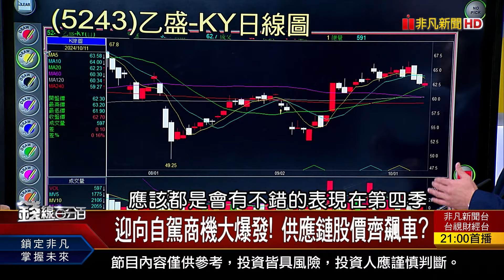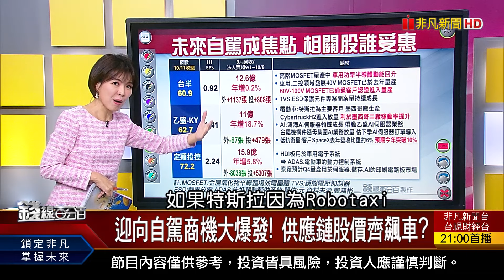《特斯拉Robotaxi來了! 特斯拉.機器人轉捩點?》【錢線百分百】20241011-8│非凡財經新聞│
◎特斯拉Robotaxi來了! 特斯拉.機器人轉捩點?

●1011完整版(上)《美經濟轉好 恐不降息? 時來運轉?迴光返照? 衛星圖揭台積電布局 曝!歐美追趕遙不可及》
●1011完整版(中)《政策推波.貨幣放水 陸股駛入牛市軌道? 00887遭關禁閉! 玩不過主力 乖乖作長線?》
●1011完整版(下)《邁向通訊衛星新時代! 台廠供應鏈"星"商機? 財報績優生全都露! Q4黃金戰隊!主流出列?》